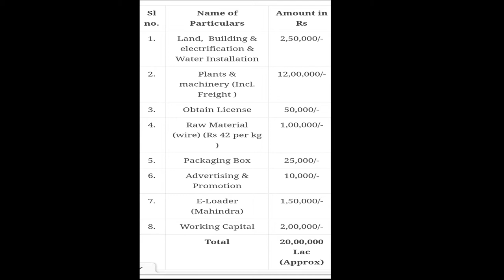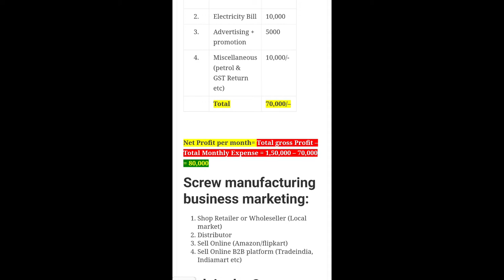Screw Making Business Idea In Telugu